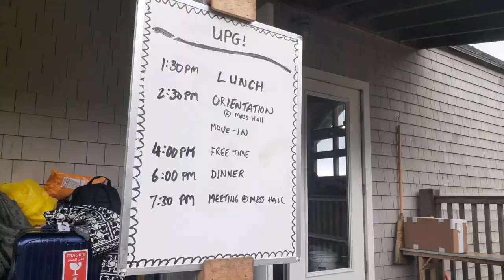UPG Sustainability Leadership Class in Hurricane Island